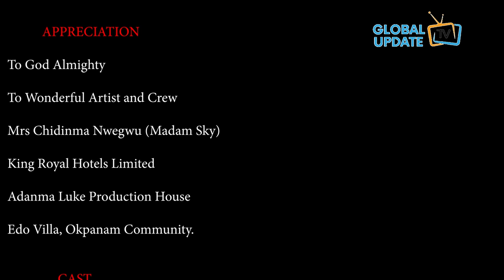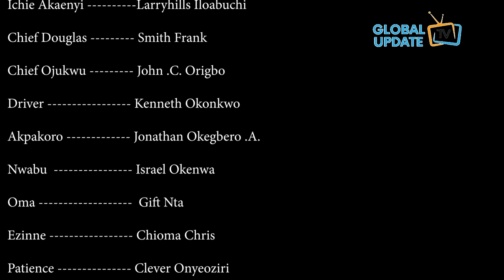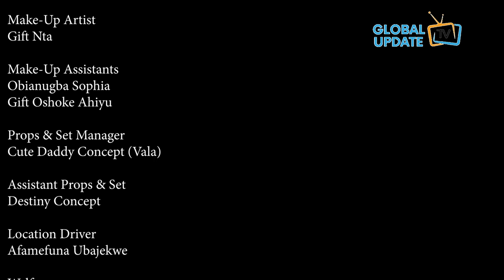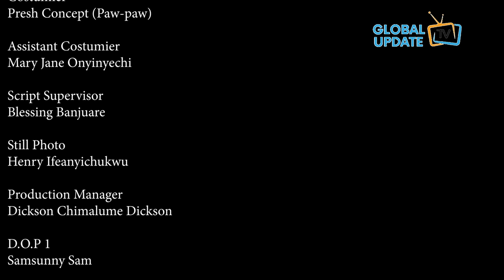EMPTY CASKET SEASON 6(2022 NEW MOVIE) Mercy Kenneth/Tony Umez/2022 Trending Nigerian Nollywood Movie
History is about repeating itself as Amanda has been killed and must be buried that same day just like it was done to her late parents by Chief Clifford, but God in his infinite mercy showed up and scattered their plans by sending his holy Angel to save Amanda for she has a destiny to be fulfilled.